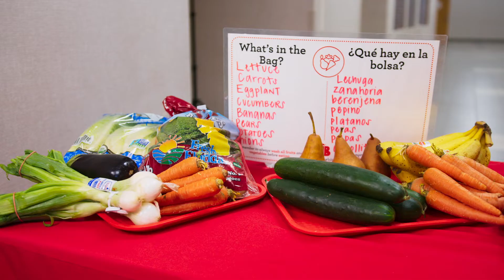Brighter Bites Happy Ten Years!